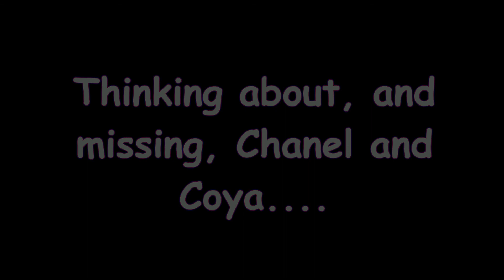Solstice walk, December 21, 2012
An evening walk on the Anchorage Coastal Trail, around 2:30pm and 0 degreees F.